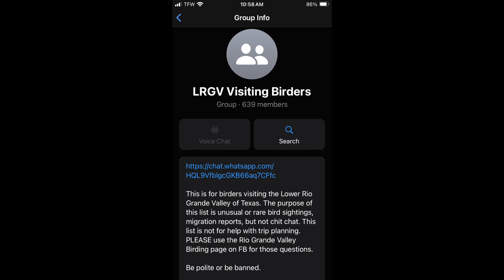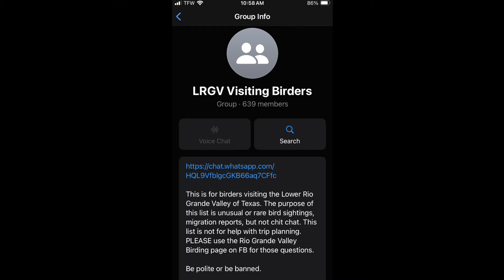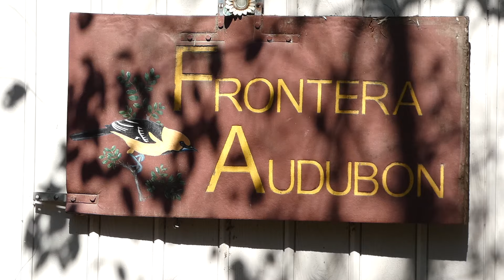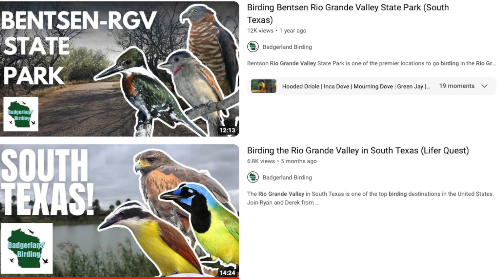5 Things You Need to Know Before Birding in the Rio Grande Valley (South Texas)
The Rio Grande Valley of South Texas is one of the premier birding destinations in the United States, however it can be a little different than the birding that many people are used to. Here are 5 things you need to know, before you go, to help maximize your time in the valley.

Nikon D5300
Derek's vlogging and macro camera

Green Jay in cover image and slides by Alan Schmierer (Public Domain, edited)